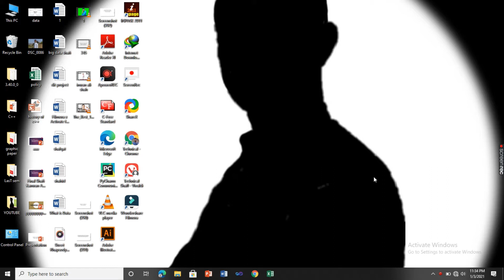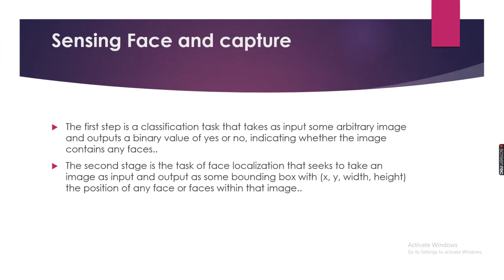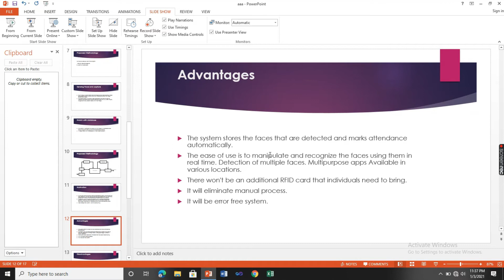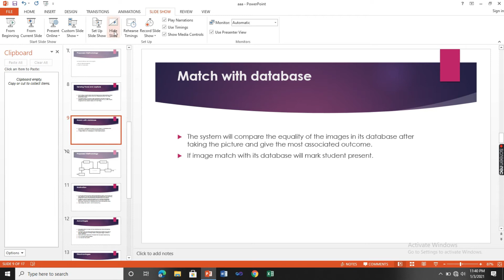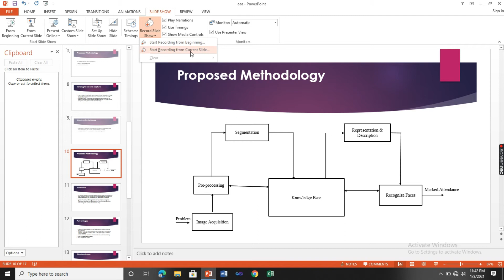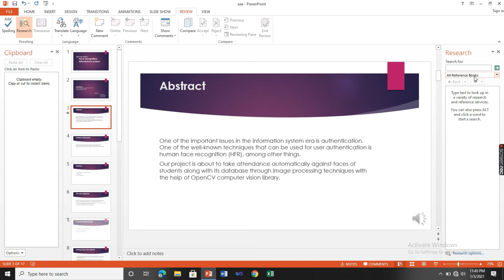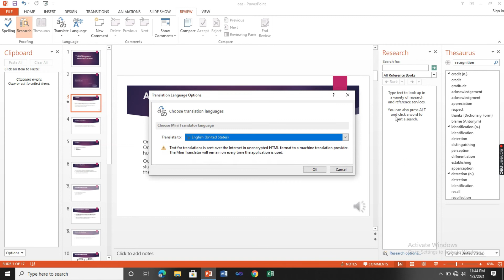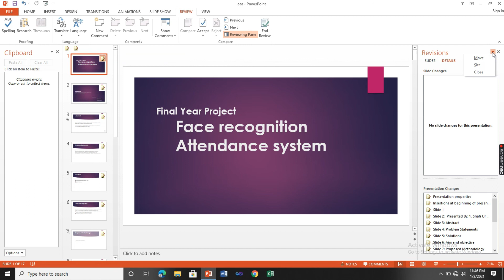9. Slide show and Review in powerPoint in Urdu/Hindi | Review in ppt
Slide show and Review in powerPoint in Urdu/Hindi
Powerpoint slide show
 Review in ppt

How to use slide show and review in PowerPoint step by step...

Here you can learn a lot of educational tips and tricks.
You can learn a lot of skills and then you will be able to EARN.

Online Education
Online Learning

Animation and Transition in powerPoint in Urdu | How to apply animation and transition on slides